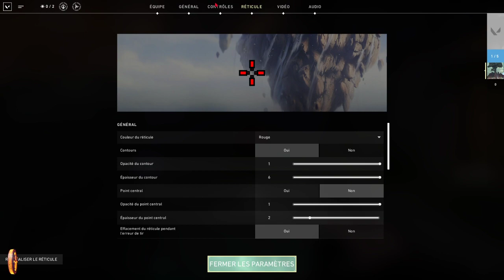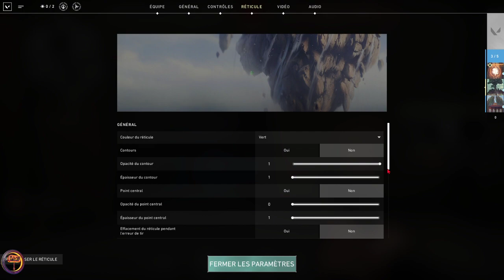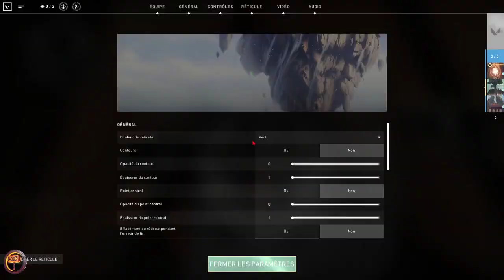VALORANT Beta • Le nouveau CSGO Killer ? ( Non ) ｢streamer: Yadar & Les Copains｣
C'est la pas le ratio qui compte, nan ce qui compte... c'est les copains qu'on s'est fait en chemin, j'crois.